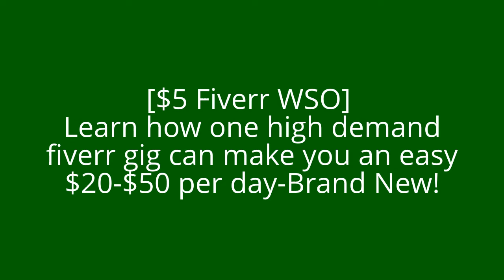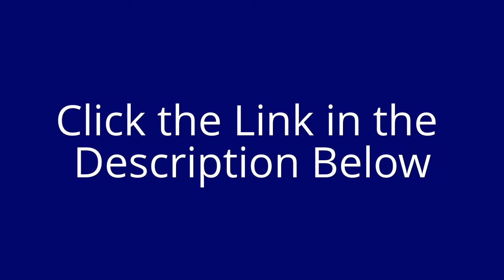[$5 Fiverr WSO] Learn how one high demand fiverr gig can make you an easy $20-$50 per day-Brand New!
- Click the Link on the Left!

So let's say you are making websites hoping to get them into the google rankings or you are spending hours on facebook trying to get some traffic to your affiliate website but the traffic just isn't coming and your websites are not getting ranked in google. You are frustrated but you keep trying the same thing over and over again expecting different results.

You want to believe that you can make money online but you are starting to give up hope. You want to make $20-$50 per day so you can fund bigger online ventures or buy the car that you have always wanted.

Now there are 3 ways you can do that:

1. Keep going the way you are going. Make 20 more websites and hope that google doesn't slap you and drop all of your sites from their rankings.

2. Start playing around with some PPC dropping $500 in the process until you find one campaign that begins to make you a slight profit.

3. OR... You can get the away from these techniques completely and start making money on fiverr while the website is still in its infant stage. Save up that $20-$50 per day and at the end of the month treat yourself to something nice or re-invest that money into your internet business and see your profits grow.

Once you start having a steady consistent income from your online efforts you will then understand that the internet lifestyle is a real possibility.